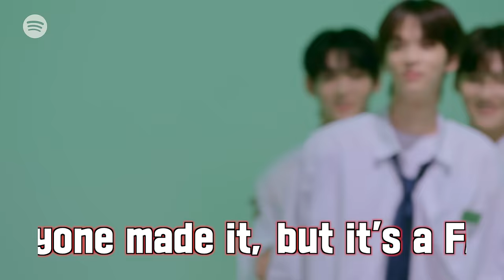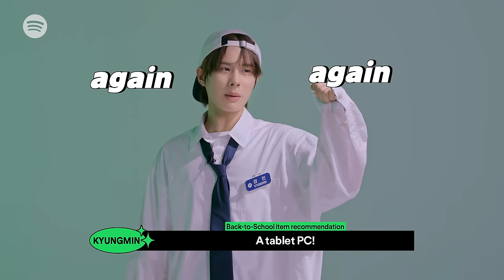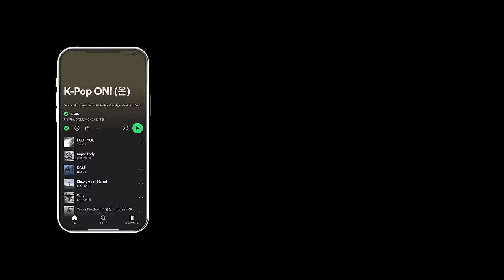TWS is completely BUNGBANGBUNGBANG under the SPOT-LIGHTㅣSPOT-LIGHT INTERVIEW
You know it’s going to be good once the TWS members go full BUNGBANGBUNGBANG!

From member appreciation to unexpected betrayals, TWS chase and get chased on SPOT-LIGHT INTERVIEW!

Afterwards, get your chase on for “plot twist”, by listening to it on Spotify’s K-Pop ON!